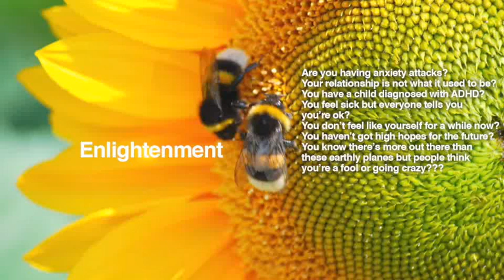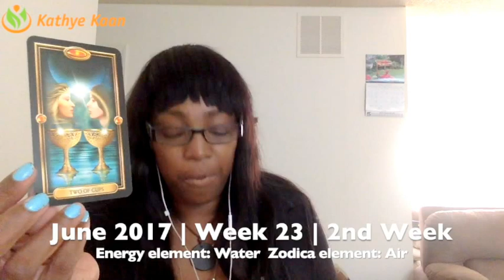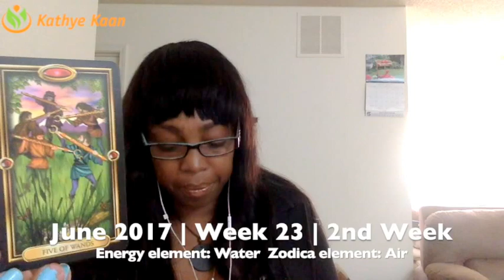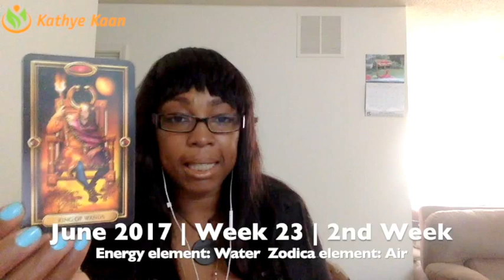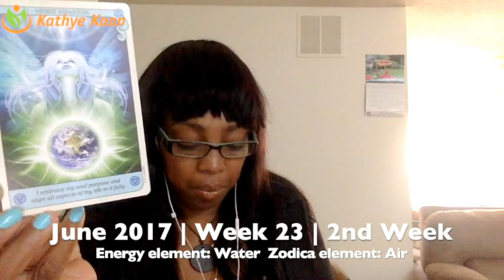Taurus Weekly Reading Tarot Psychic Horoscope | Week 23 | June 5 - 11